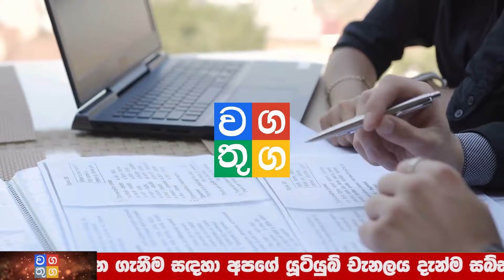Sirasa Breaking News | A decision from President Ranil Wickremesinghe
Wagathuga - වගතුග

maththala airport,
එයාපෝට්,
airport open,
kuwait sri lanka embassy,
ගුවන්තොටුපොල,
lankacnews,
lanka c news,
gossiplanka,
hiru gossip,
hiru news,
nethnews,
neth news,
ada derana,
adaderana,
nodutu lowa,
madaperadiga puwath,
ethera lokaya,
srilanka news latest,
srilanka airport,
Now Update,
New Update,
Breaking Now,
Lanka today
Lanka,
Lanka Now Update,
lanka new,
Lanka News today,
News lanka,
sinhala news,
sinhala online,
sinhala today,
just now,
Hiru today,
today hiru,
darana now,
derana sinhala,
hiru sinhala,
hiru lanka,
derana lanka,